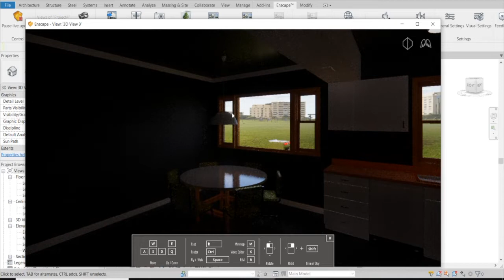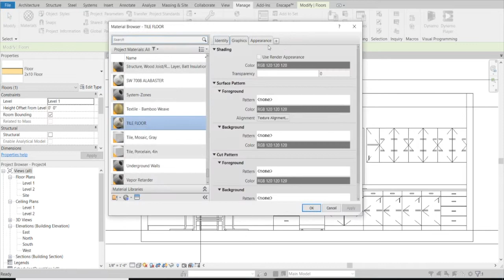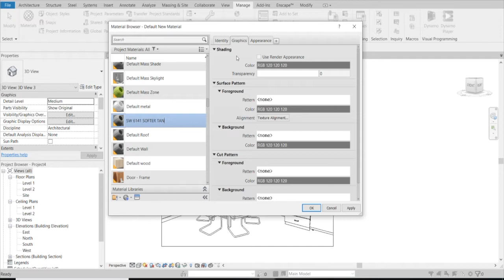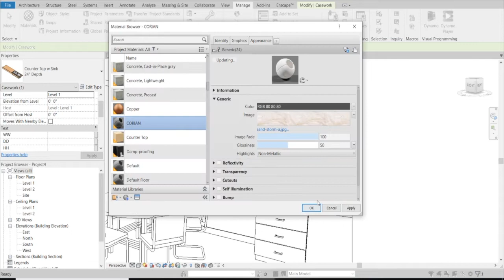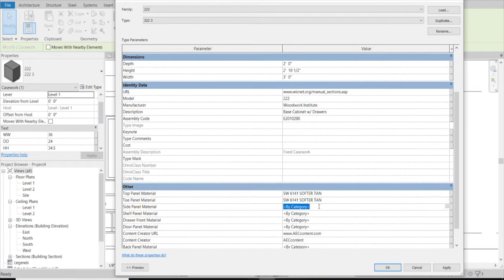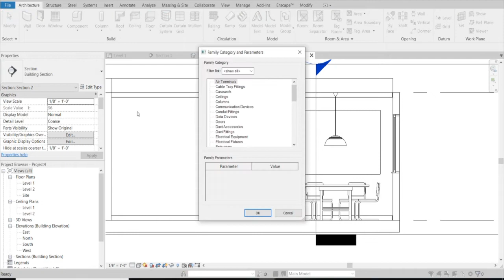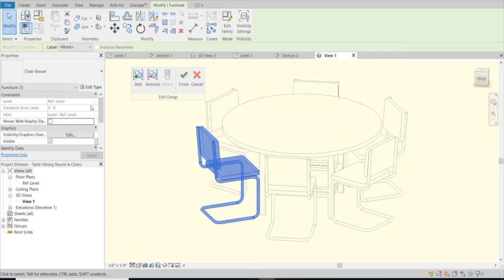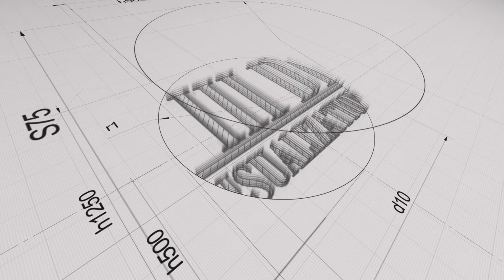Enscape 2.7 Update - Kitchen Remodel Revit 2020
My name is Royce and I work as a Design Architect. This page was created to share my passion for architecture, specifically renderings. For in-depth tutorials on Thea Render, feel free to visit our course over and if you're interested in any of the SketchUp or Revit models created in the videos, feel free to email me at